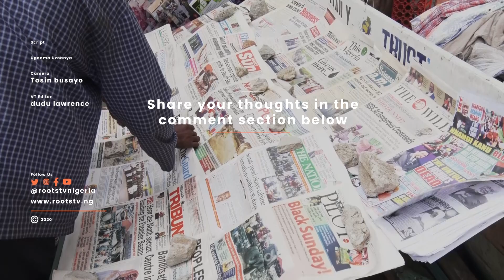Nigerians have their say on today's headlines.